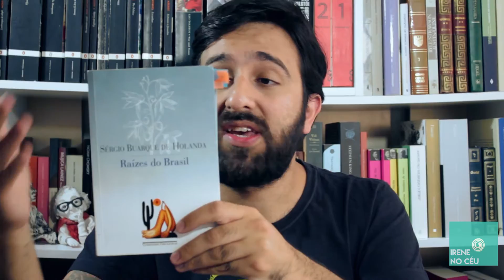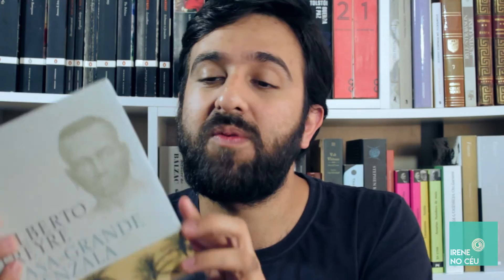#2 Top 5: Livros para entender o Brasil!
No Top 5 deste mês nós falamos sobre 5 livros vitais para entender o Brasil atual!

De filósofos até crítico literários, temos uma rica bibliografia para apresentar para vocês:
5-"Ditadura: O que resta da transição", Org. Milton Pinheiro, publicado pela Boitempo Editorial em 2014;
4-"Raízes do Brasil", de Sergio Buarque de Holanda, publicado pela Companhia das Letras em 1997;
3-"O Discurso e a Cidade", de Antonio Candido, publicado pela Ouro sobre Azul em 2010;
2-"Formação do Brasil Contemporâneo", de Caio Prado Jr., publicado pela Companhia das Letras em 2011
1-"Casa Grande e Senzala", de Gilberto Freyre, publicado pela Global Editora em 2006

Lembrando a todos, o Top 5 será quinzenal e publicado todo sábado. Então, fiquem de olho para o próximo episódio!

Abraço,
Irene no Céu

Vídeo proporcionado pela produtora Pavimento Filmes, com Direção e Edição de Marcelo Pedro e Fotografia de Willian Prado!